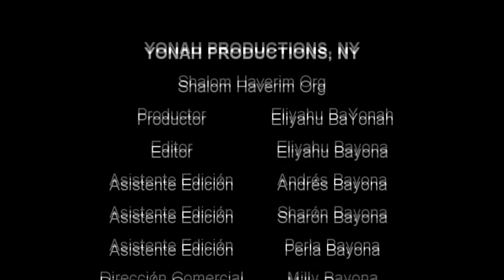#18 CHABRUTA -DID MOSHE RECEIVE ALL MITZVOT IN HAR SINAI? -Learning with Ramban Behar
Nuestras clases son los  martes y jueves a las 7 pm hora de New York.